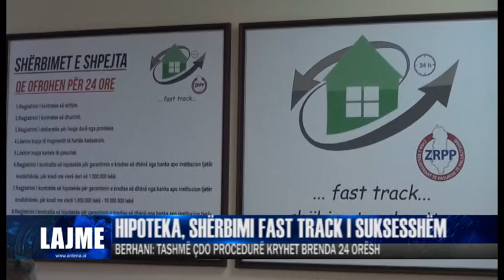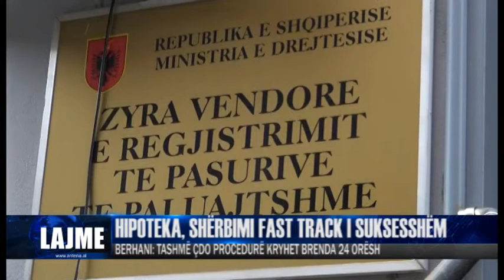HIPOTEKA, SHËRBIMI FAST TRACK I SUKSESSHËM| ANTENA TELEVIZION